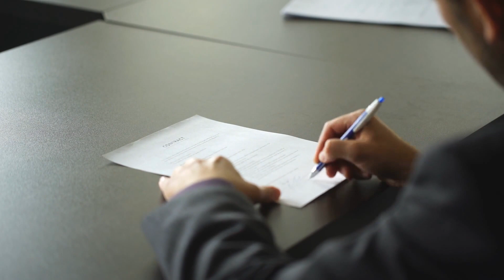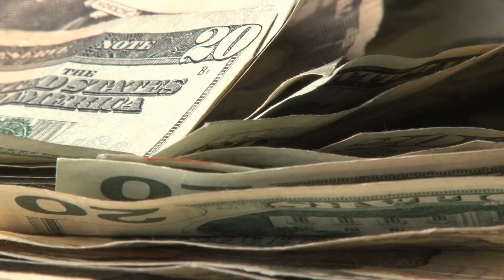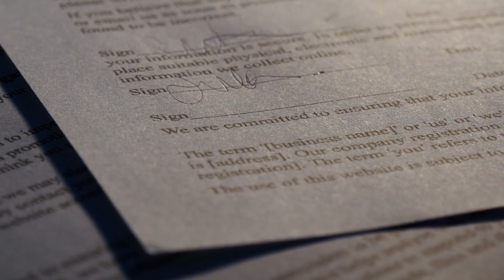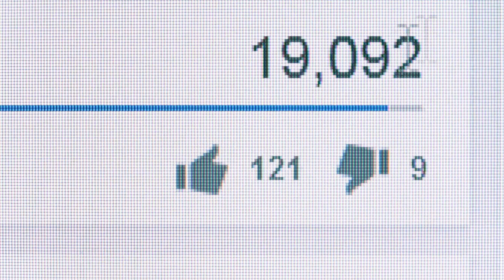Dívka u soudu prozradila pravdu o svém nevlastním otci. Všichni přítomní zůstali v šoku...